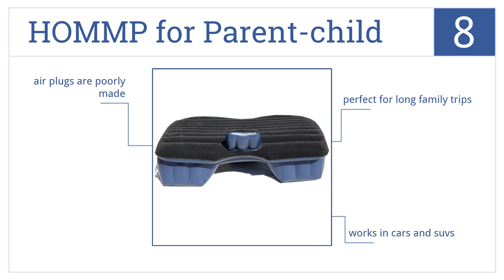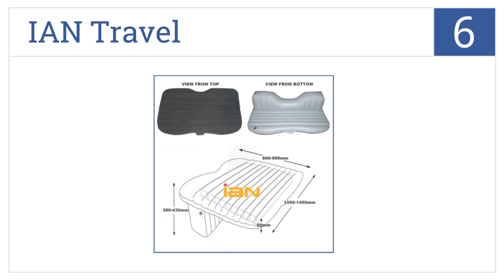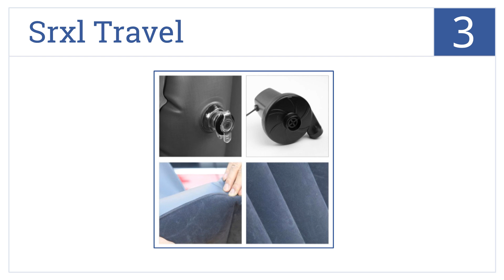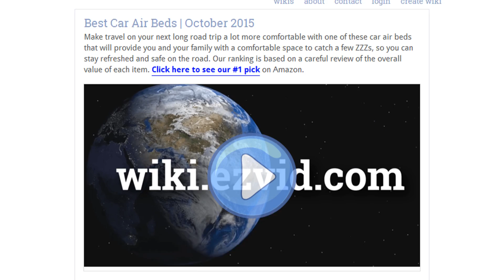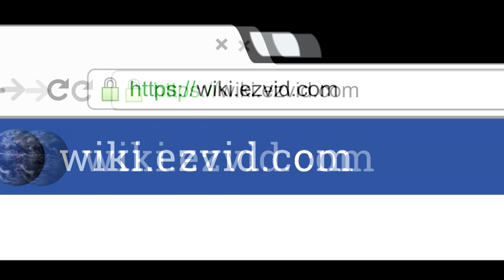9 Best Car Air Beds 2015